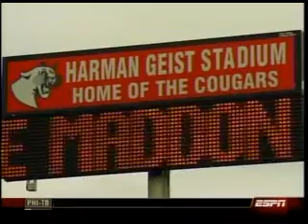Maddon's Hazleton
ESPN report on Maddon fans in his hometown